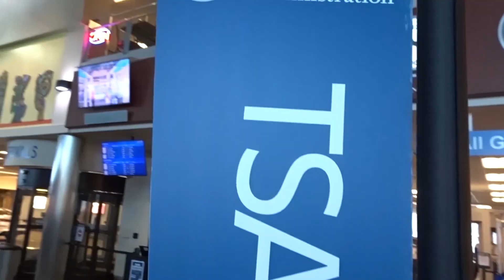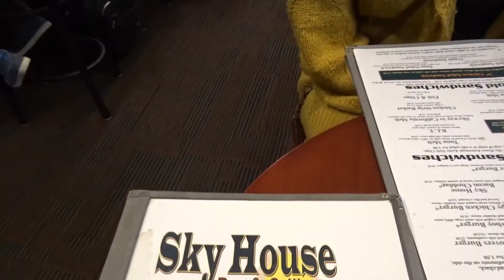TRAVEL NIGHTMARE (WE made IT)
Day 1 of our Florida vacation. Despite chaotic travelling scenarios, we made it to Florida!